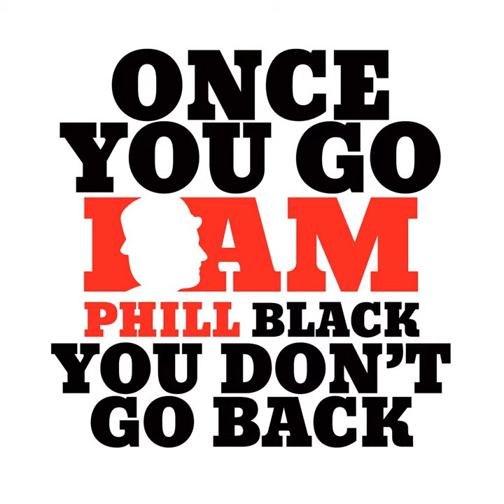Italian Stallion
Italian Stallion · IamPhillBlack

Once You Go Black You Don't Go Back